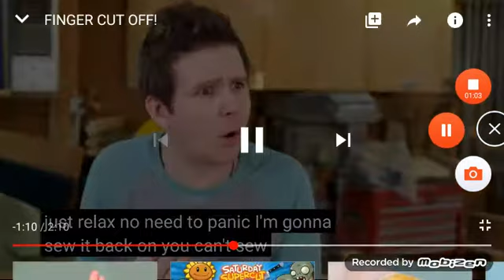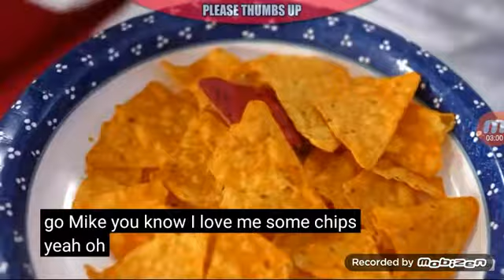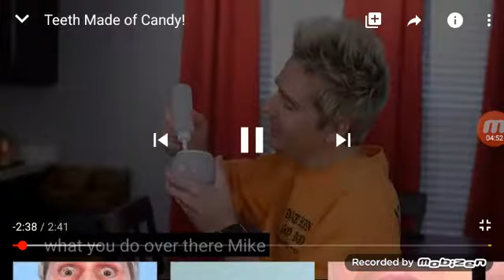Jesse and mike S1 Episode 2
第一季 第一集至第十一集 换第二季播出